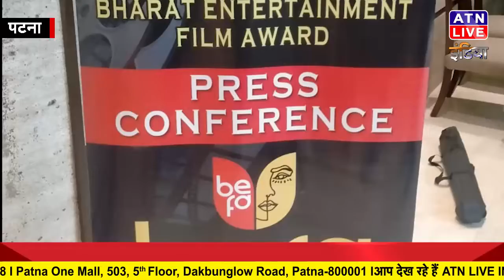दो दिवसीय अवार्ड शो- फिल्मी हस्तियों की होगी जमावड़ा | ATNLIVEINDIA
राजधानी पटना के होटल दी पनाश में रॉय फिल्म एंड एंटरटेनमेंट तथा एस एस वी प्रोडक्शन की तरफ से BEFA ( भारत एंटरटेनमेंट फिल्म अवार्ड)  प्रेस वार्ता में बताया गया है  दो दिवसीय इस अवार्ड शो का आयोजन किया जा रहा है, जिसमें बॉलीवुड वो भोजपुरी फिल्म इंडस्ट्री के कई बड़े हस्ती पटना में मौजूद रहेंगे।

अवार्ड शो में बॉलीवुड के कई गणमान्य कलाकारों और भोजपुरी फिल्म इंडस्ट्री के ख्याति प्राप्त कलाकारों को पुरस्कृत एवं सम्मानित किया जाएगा।

BEFA (भारत इंटरटेनमेंट फिल्म अवार्ड) अपनी शो के माध्यम से यह दिखाने का प्रयास करेगी कि भोजपुरी फिल्म इंडस्ट्री और बिहार की संस्कृति कितनी धनी है। भोजपुरी भाषा को राष्ट्रीय एवं विश्व पटल पर अन्य भाषाओं जैसा सम्मान दिलाना भी उनका उद्देश्य है।

राज्य सरकार से BEFA (भारत इंटरटेनमेंट फिल्म अवार्ड) का अनुरोध है कि वे  बिहार प्रदेश में भोजपुरी फिल्मों के निर्माण हेतु सब्सिडी देने की तरफ विशेष ध्यान दें ताकि अधिक से अधिक भोजपुरी फिल्मों का निर्माण बिहार में हो सके और विश्व पटल पर बिहार की संस्कृति को बढ़ावा मिल सके।

"BEFA" का मकसद यह भी है कि अपनी संस्कृति को बहुत साफ सुथरे ढंग से सिनेमा के माध्यम से दुनिया को दिखाएं।
जिन्होंने बिहार के उत्थान हेतु अपना सर्वस्व समर्पित किया है चाहे वह कला के माध्यम से हो, प्रशासनिक स्तर पर हो या राजनैतिक स्तर पर हो BEFA के माध्यम से सम्मानित होकर गौरवान्वित होंगे।

शो की भव्यता का ख्याल रखते हुए आयोजक दीपक ठाकुर, राजीव रंजन कुमार, सुधीन्द्र सुभाष वर्मा ने बताया कि जिस प्रकार फिल्मफेयर एवं आइफा अवार्ड शो होता है, उसी तरह पटना में  "BEFA" शो करने की तैयारी कर रहा है। शो के लेखक सिद्धार्थ डे, निर्देशक लोकेश भारद्वाज एवं कला निर्देशक अविरल शर्मा है।  शो का छायांकन हरदीप सिंह रंधावा करेंगे।

सूत्रों के अनुसार बिहार में पहलीवार अवार्ड शो का मंच संचालन विश्व विख्यात व्यंग्य कलाकार भारती सिंह और सुप्रसिद्ध गायक आदित्य नारायण  के साथ अनिता भट्ट करेंगे और शो में खास तड़का लगाने के लिए भोजपुरी कलाकार यश कुमार और निधि झा रहेंगी।

पटना में पहली बार दो दिवसीय अवार्ड शो का आयोजन "बापू समागार" में किया जायेगा और "BEFA" में बिहार के गौरव अकादमी पुरस्कार प्राप्त पद्मश्री रंगकर्मी एवं अभिनेता श्री सतीश आनंद को विशेष तौर पर सम्मानित किया जायेगा।

"BEFA" शो के प्रसारण के लिए विशेष तौर पर ऐप भी तैयार किया गया है, जिसके माध्यम से कार्यक्रम को पूरी दुनियाँ में देखा जा सकेगा।

बिहार की शान रह चुके स्वर्गीय सुशान्त सिंह राजपूत का सपना था कि बिहार में भी बड़े स्तर पर अवार्ड शो हो, अतः यह सम्पूर्ण Bharat Entertainment Film Award शो  सुशांत सिंह राजपूत को समर्पित है।

शो का संरक्षक एवं मुख्य आयोजक दीपक ठाकुर, राजीव रंजन कुमार, सुधीन्द्र सुभाष वर्मा
हैं और प्रस्तुतकर्ता रॉय फिल्म एण्ड इंटरटेनमेंट एस. एस. वी. प्रोडक्शन है।

ATNlive news today | din bhar ki khabar